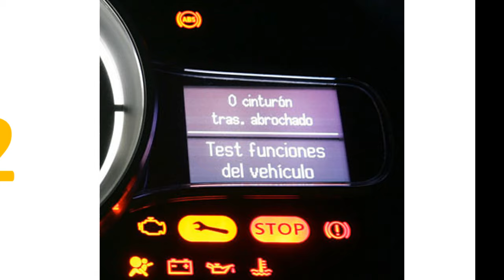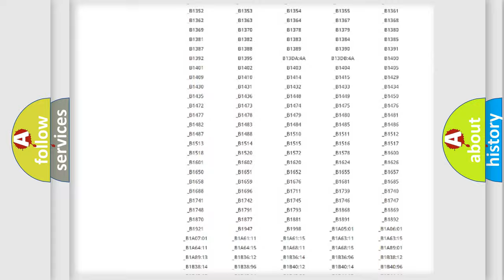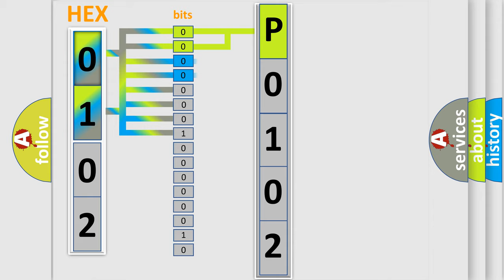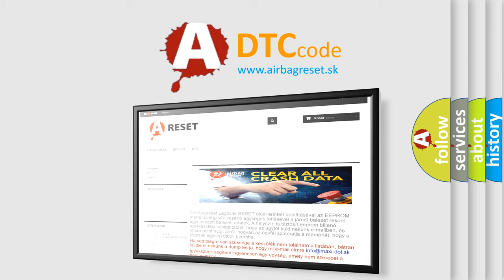DTC Toyota P0102 Short Explanation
Contents:
0:21 Basic DTC analysis according to OBD2 protocol standard.
1:48 Insight into programming
2:58 A diagnostically understandable description of the Diagnostic Trouble Code
3:05 Basic error definition

Make:
Toyota
Code:
P0102
Definition:
Incorrect Electronic Left Front Impact Sensor Installed
Description:
Ignition voltage is between 9-16 volts.
Cause:
B0102 and B0105The SDM has received an ID message from the front impact sensor that does not match the ID stored in the SDM memory.When 2 front impact sensor resets are attempted without the correct identification being detected by the SDM.